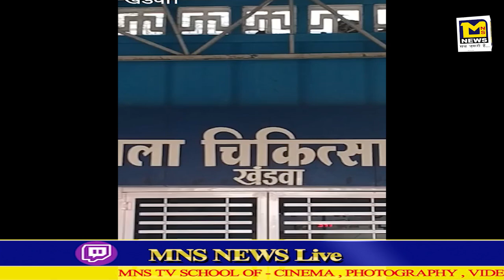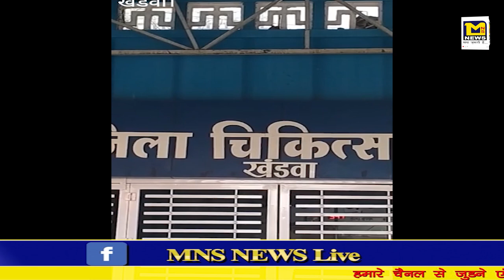MNS#लीव इन पार्टनर ने काटी महिला की नाक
MNSNEWSLIVE# MNS # MNS NEWS NAGPUR##लीव इन पार्टनर ने काटी महिला की नाक